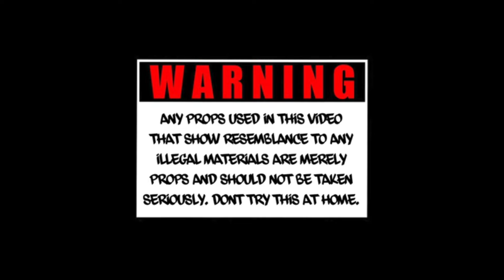Drama Boi - Smoke Sum'n (Prod. By Jabbeatz)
PullUp Gang Records Presents
Shoot & Edited By @Drazfilms
Twitter/ Instagram: @DramaBoi__ x @PullUpGangRecords